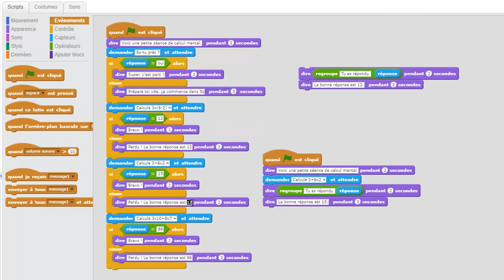5ème scratch séquence 02 - étape 06 - corrigé